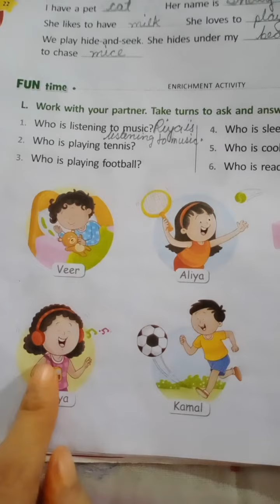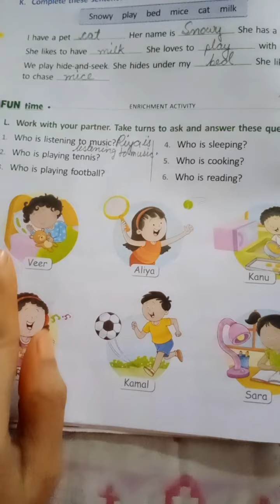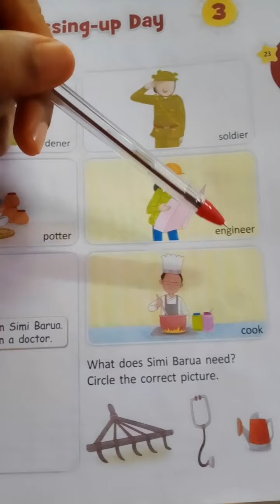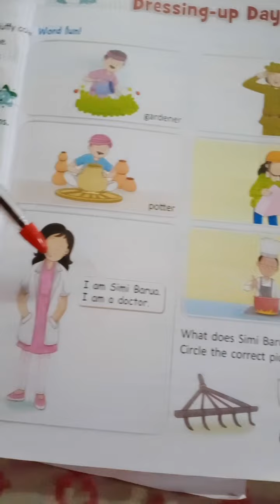Class II English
Chapter 3.Dressing up day